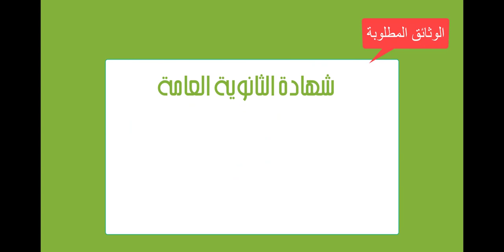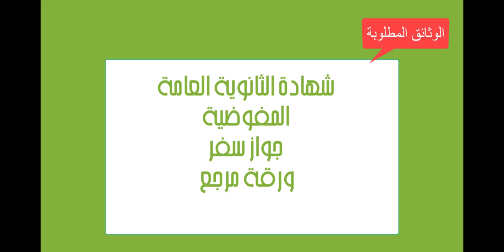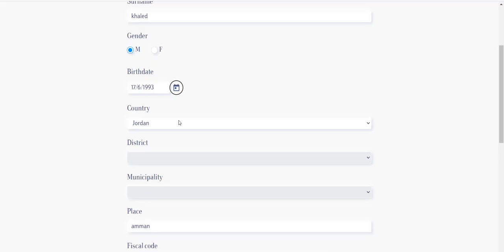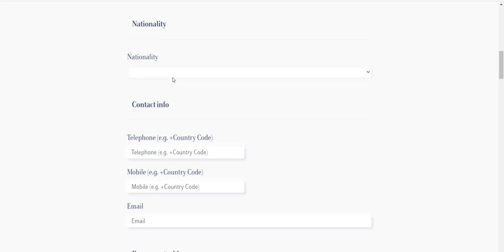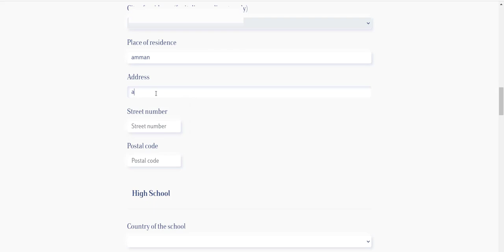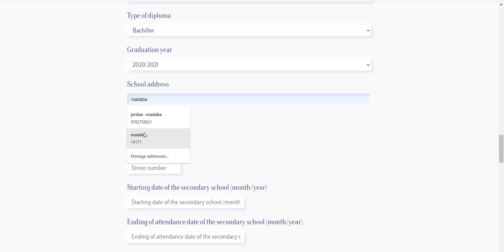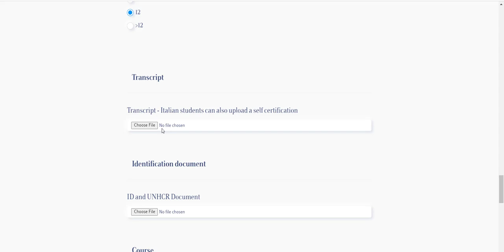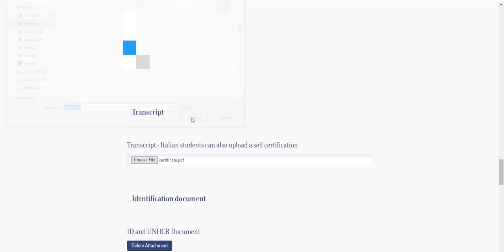طريقة التقديم على منحة جامعة لويس لدرجة البكلوريوس مدعومة من المفوضية || إيطاليا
رابط التقديم على المنحة

طريقة التقديم على منحة جامعة لويس || إيطاليا